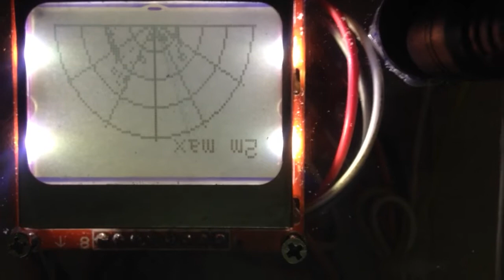Radar 2m max test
Quyét các vật trong phạm vi 2m, hiển thị lên màn hình, vị trí của chúng gồm khoảng cách, góc - vec tơ so với chiều quyét của radar